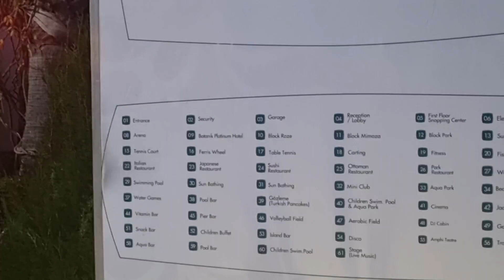Заблудились в Ботаник Платинум 5* УШЛА в ОТРЫВ в Delphine Deluxe 5* Отдых УЛЬТРА ВСЕ ВКЛЮЧЕНО Это...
Отель в котором мы отдыхаем - Delphin Deluxe Resort Hotel - All Inclusive.

Дорогие ДРУЗЬЯ, СПАСИБО ВАМ за подписку, просмотр 🙏 и дружеский лайк:) 📸 МОЙ В INSTAGRAM: ★ @lenalaif путешествие ► Все видео с Дубая (от начала и до конца) ► По поводу сотрудничества пишите - ► ВСЕ видео о путешествиях ► ВСЕ видео моего канала влог vlog влоги москва ► 👋 Плейлист Турция не в сезон 👋 Летим в Турцию турция отдыхвтурции турция2021 #